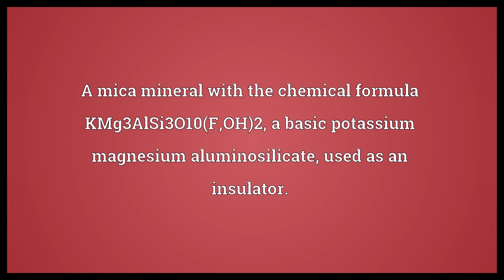Phlogopite Meaning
Video shows what phlogopite means. A mica mineral with the chemical formula KMg3AlSi3O10(F,OH)2, a basic potassium magnesium aluminosilicate, used as an insulator.. phlogopite synonyms: bronze mica.  Phlogopite Meaning. How to pronounce, definition audio dictionary. How to say phlogopite. Powered by MaryTTS, Wiktionary